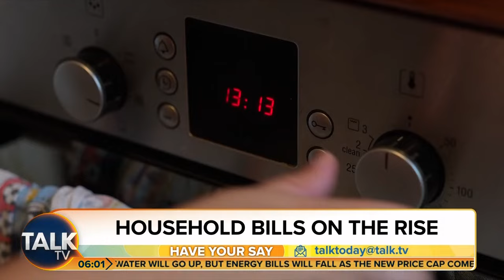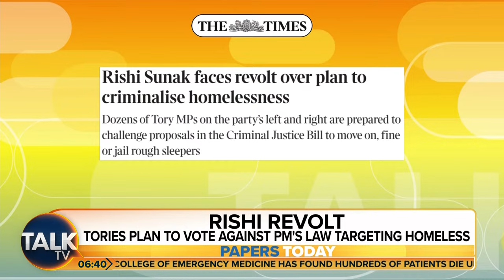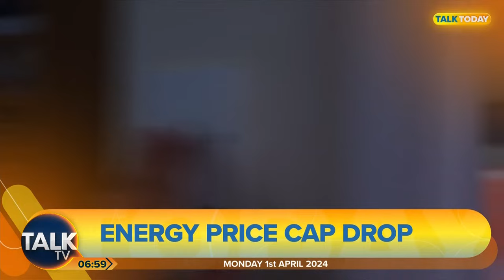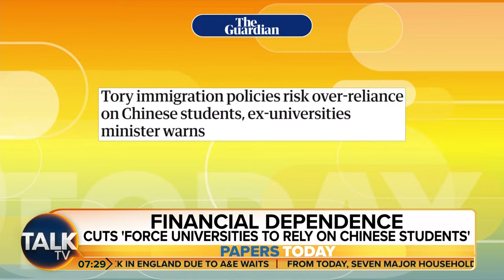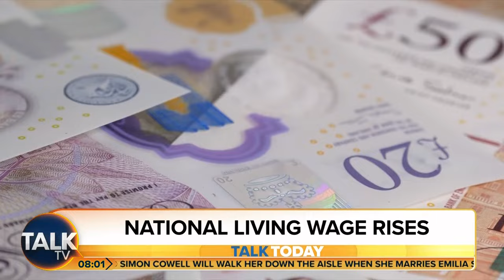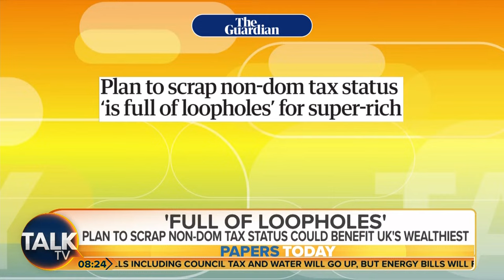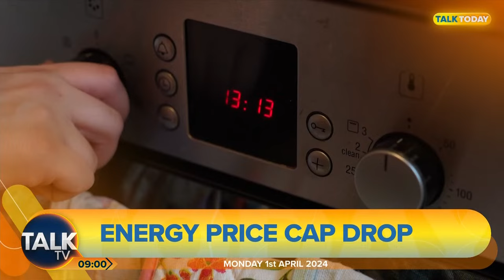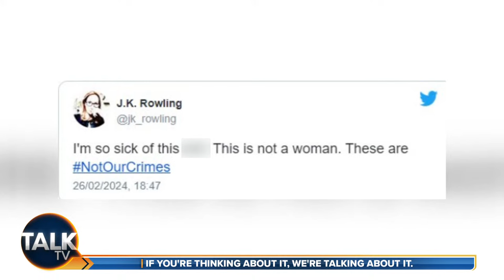Talk Today with David Bull and Nicola Thorp | 01-Apr-24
David Bull and Nicola Thorp kickstart your day with the biggest breaking stories, news-making interviews and lively debate on Britain’s brightest new breakfast show.